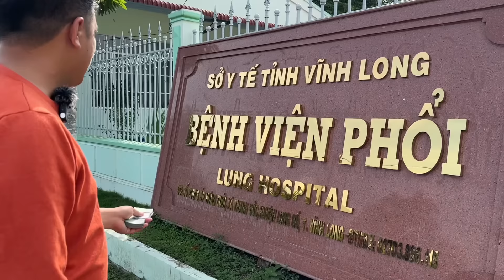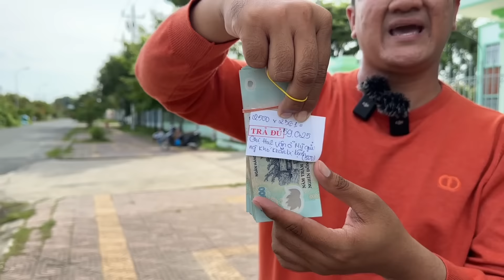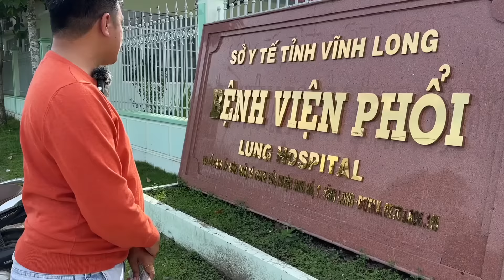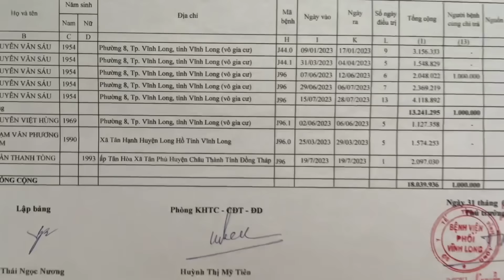Bệnh Viện Phổi Vĩnh Long Bệnh Nhân Rớt Nước Mắt Với $2542 Từ Nhà Hảo Tâm Mỹ | Khương Nhựt Minh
Chân Thành Cảm Ơn Tấm Lòng Nhà Hảo Tâm :
1. Chị Huệ Vân ( Mỹ ) đã gửi 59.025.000 vnđ.
2. Anh Dong Tang ( Mỹ ) gửi 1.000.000 vnđ.
Nhằm chung tay hỗ trợ 12 hoàn cảnh bệnh lao phổi đang gặp khó khăn tại bệnh viện phổi 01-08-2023.